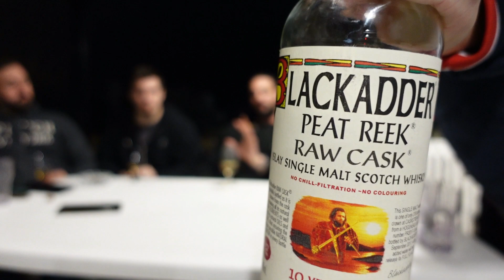Blackadder: Peat Reek. Raw Cask [Cata con amigos en Rosario]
Continuando con los videos grabados en Rosario, en esta oportunidad les traemos por primera vez en el canal una expresión de este embotellador independiente: Blackadder.

Seguinos en Instagram y TikTok: @whiskyomuerte

blackadder
blackadder argentina
blackadder español
blackadder cata
blacadder whisky cata
blackadder whisky argentina
blackadder whisky español
whisky
cata
cata de whisky
cata de whisky en español
cata de whisky argentina
peat reek
peat reek raw cask
raw cask whisky
blackadder peat reek raw cask
blackadder peat reek raw cask argentina
blackadder peat reek raw cask español
blackadder peat reek cask cata